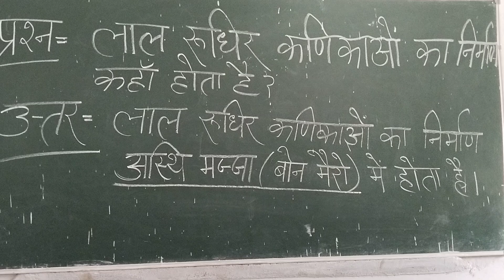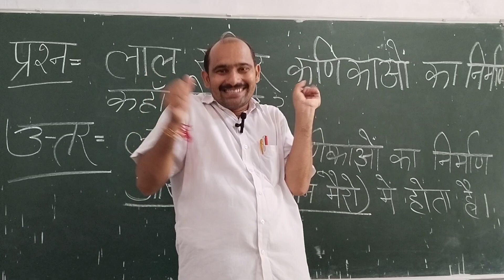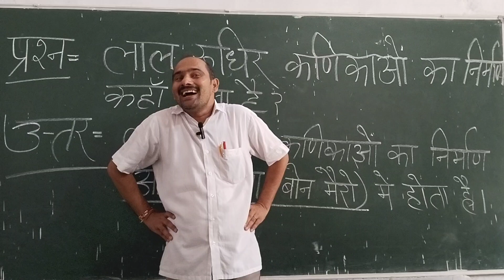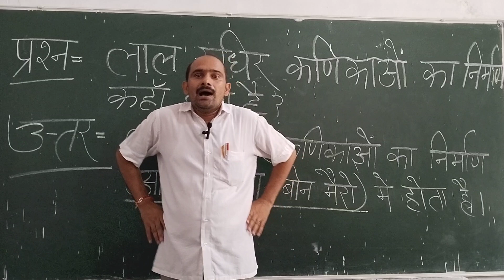RBC का निर्माण कहा होता है for 9th Class Biology